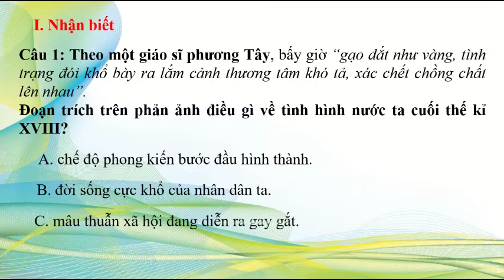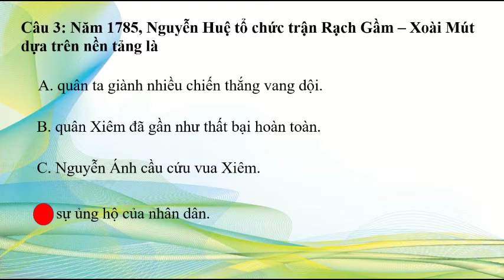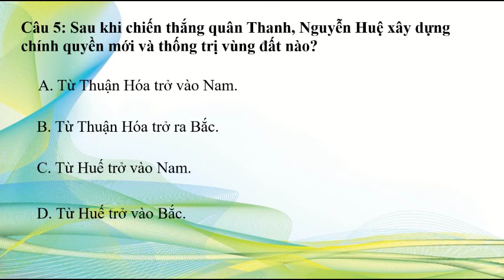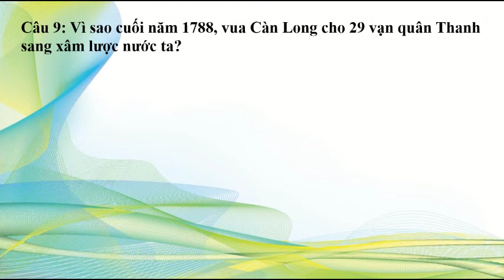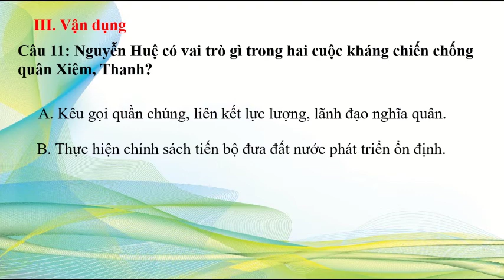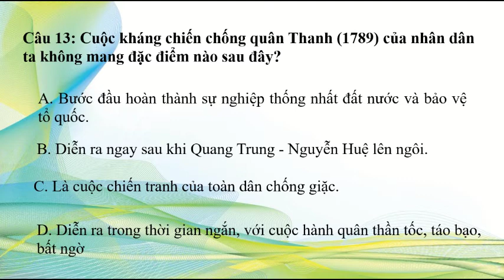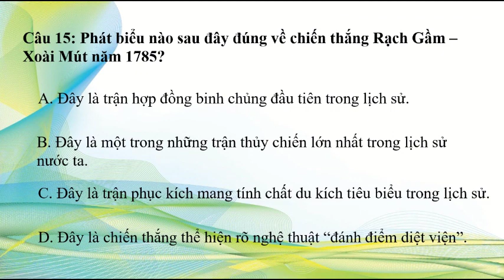BÀI 23 - LS 10 (TRẮC NGHIỆM) PHONG TRAO TÂY SƠN VÀ SỰ NGHIỆP THỐNG NHẤT ĐẤT NƯỚC...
- Một số câu hỏi và đáp án trắc nghiệm bài 23 lịch sử lớp 10: Phong trào Tây Sơn và sự nghiệp thống nhất đất nước, bảo vệ Tổ quốc cuối thế kỉ XVIII